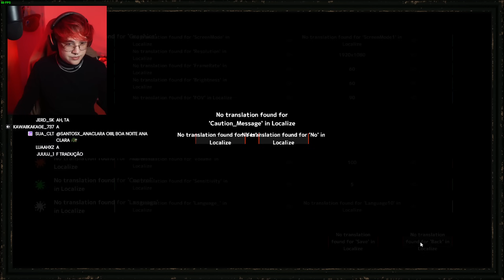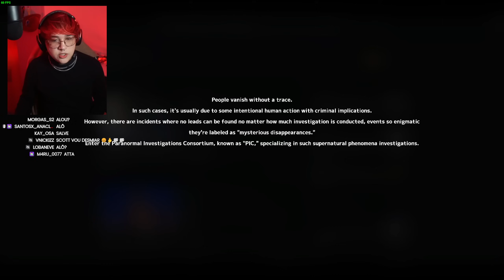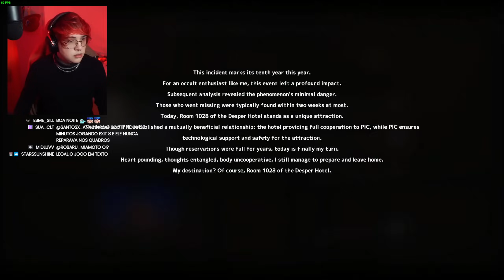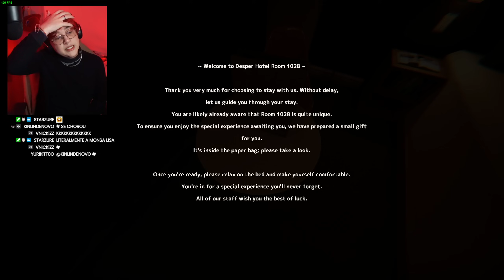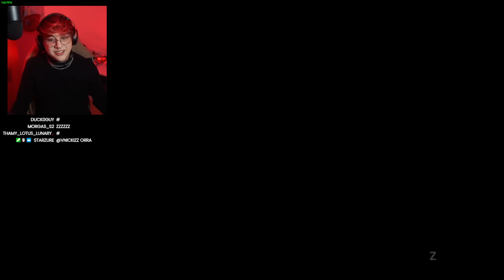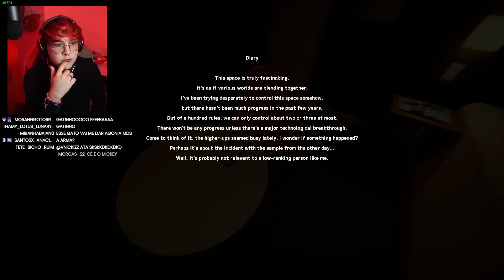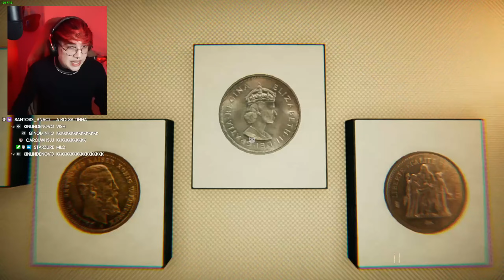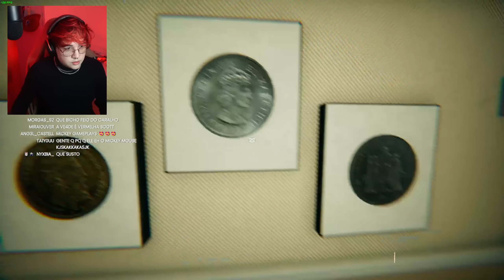o jogo de anomalias que foi SURPREENDENTEMENTE BOM